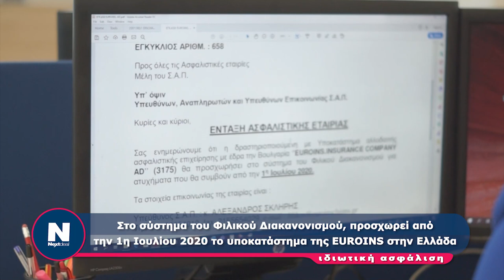Euroins Φιλικός Διακανονισμός